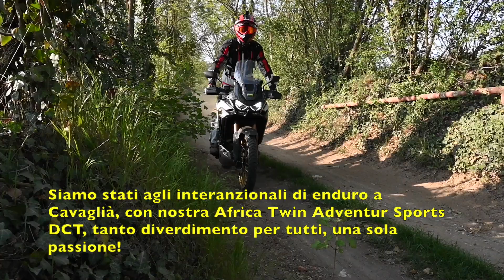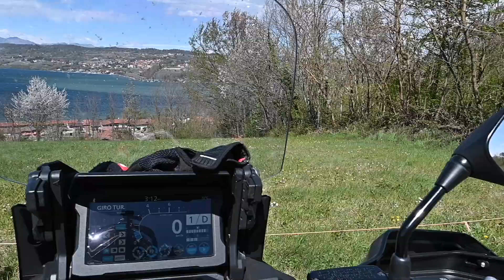Honda Africa Twin CRF1100 DCT in off road agli Internazionali di Cavaglià (Bi) 10 aprile 2022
2 giorni di puro divertimento tra motorismo in off-road e impavidi piloti dell'enduro, passione e adrenalina allo stato puro, un grazie al Motoclub Azeglio, OffRoadProRacing e FMI. Sul sito il calendario gare/eventi.

Strumenti utilizzati:
Moto: HONDA AFRICA TWIN CRF1100 ADVENTURE SPORTS DCT
Casco:  BELL MX-9 Adventure
Maschera occhiale: FMF POWERCORE FLAME
Tuta:    SPIDI ALLROAD
Guanti: Spidi FLASH – R EVO
Fotocamera mirrorless: Nikon Z50 – ob. Vr 16-50 – card Lexar 64 gb 667 x
Action cam: DJI Action 2
Zaino: Thule